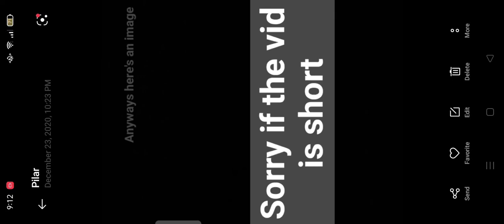Dont trust this guy on roblox